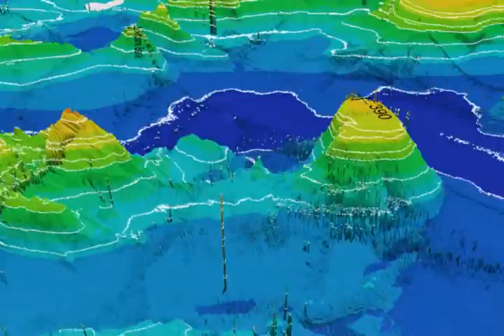Offshore Banks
A short movie created from a compilation of various multibeam data sets of the seafloor off southern California and northern Baja.